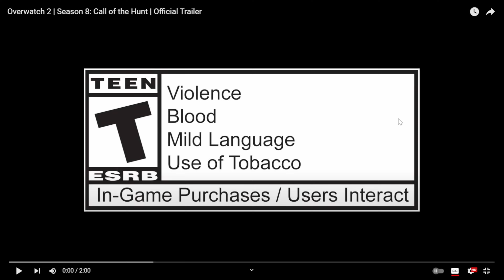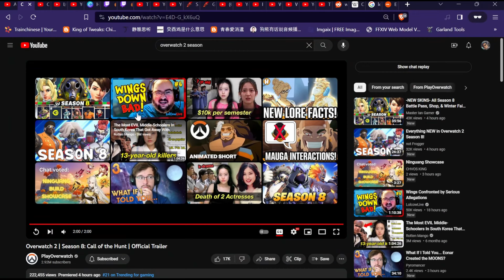Lifeweaver main reacts to the Overwatch 2 season 8 trailer